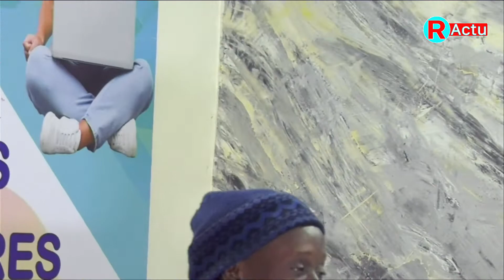Teng Ngueth Hip Hop : PPS donne l'avant-gout de l'évènement